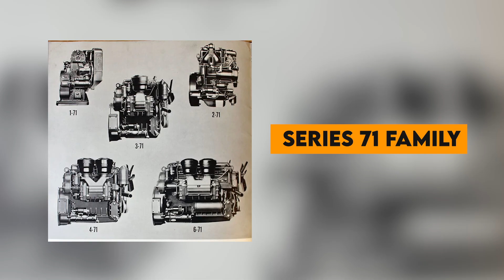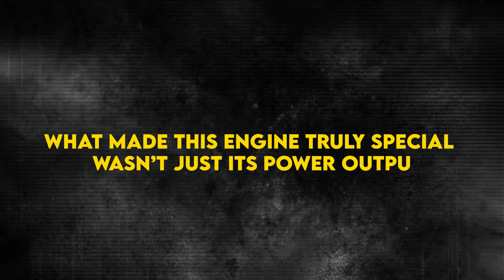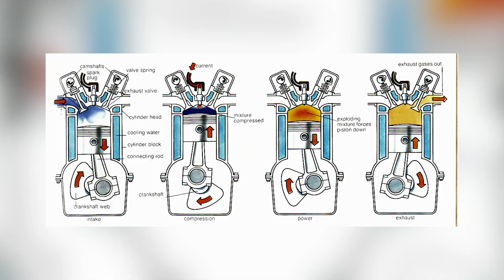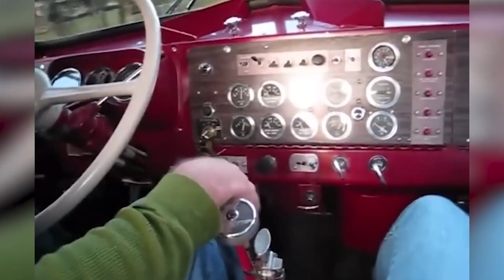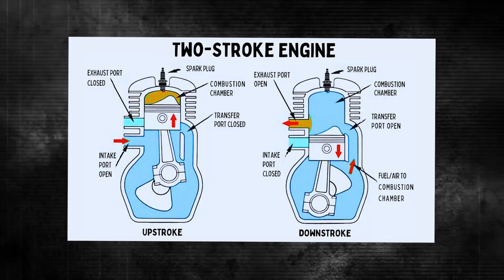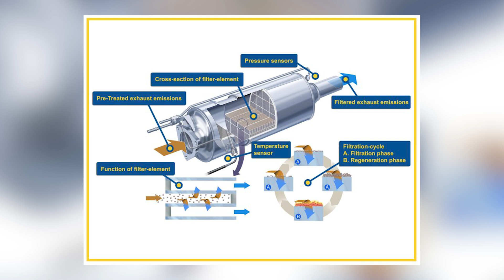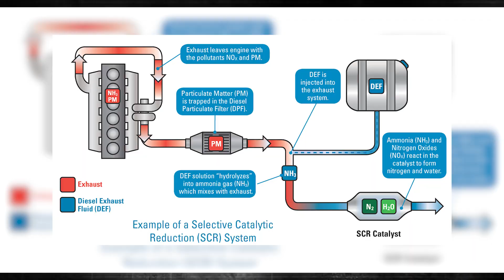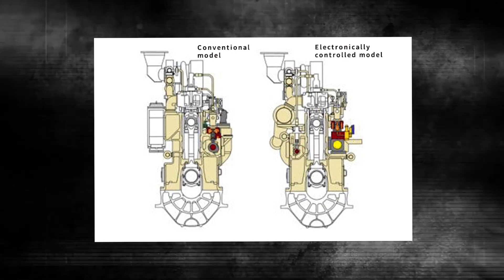Why Detroit Diesel 6V71 Was Banned: The Two-Stroke Engine That Couldn’t Keep Up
The Detroit Diesel 6V71 was once a powerhouse of the construction and trucking world, known for its reliability, compact design, and ability to deliver solid performance under pressure.

But behind the reputation was a two-stroke engine that faced mounting problems as technology and regulations changed. In this video, we uncover the real reasons why the Detroit Diesel 6V71 was eventually banned and faded from the spotlight.

From its noisy operation and heavy fuel consumption to tightening emission standards and ecological concerns, this engine became a symbol of an era that couldn’t last. Join us as we explore the rise and fall of the Detroit Diesel 6V71, the legendary two-stroke engine that was simply too outdated to survive.